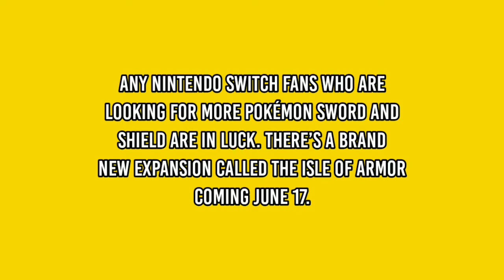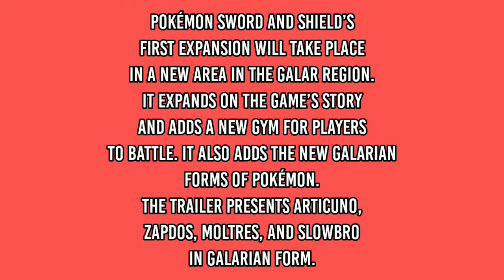Pokémon Sword and Shield expansion release date, new details announced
Any Nintendo Switch fans who are looking for more Pokémon Sword and Shield are in luck. There’s a brand new expansion called The Isle of Armor coming June 17.

The Pokémon Company announced an expansion pass for Pokémon Sword and Shield a while back, and it looks like it’s time to get our hands on the first one. The company also announced that the second expansion, called The Crown Tundra, would release in fall 2020.